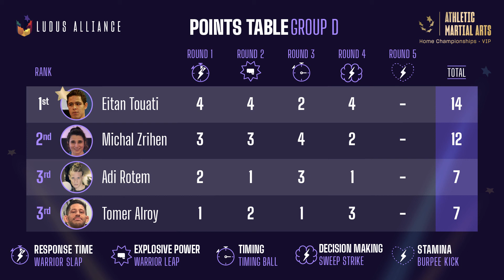AMA Home Championships VIP | Group D - Round 4 (Results)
Group D - Round 4 - Decision Making
In this round, the athletes had to respond to two signals. Green - strike as fast as possible. Blue - don’t strike. The goal was to respond as fast as possible without making any mistakes.

Eitan, a taekwondo athlete, is the athlete with the best decision making in Group D. He takes one step closer to the Semi-Finals.
Think Eitan will win the whole tournament?
Follow us and find out!

בית ד׳ - סיבוב רביעי - קבלת החלטות.

בסיבוב זה הלוחמים קיבלו שני סוגי הזנקות אור ירוק - הגב הכי מהר, אור כחול - אל תגיב. מטרת התרגיל היא להגיב הכי מהר מבלי להתבלבל.

איתן לוחם הטאקוונדו הוא הלוחם עם מהירות קבלת ההחלטות הטובה ביותר בבית ד׳, מתקדם עוד צעד לכיוון העליה לחצי גמר,
חושבים שאיתן ינצח את התחרות הזאת?
‏תעקבו ותגלו

Train, improve, and compete with your cognitive and physical abilities from wherever you are, no matter your style. Track your skills like never before

ABOUT US
The Ludus Alliance is a For-Profit Sports Organisation that was built for martial artists by martial artists. Our purpose is to empower all athletes, coaches and clubs by increasing both popularity and income. We do this through new technology and methodology which enables the martial arts of today to enter a new domain based on the values and techniques of our traditions. If you want to be apart of something bigger and bring change to the martial arts world, join the Ludus Alliance!